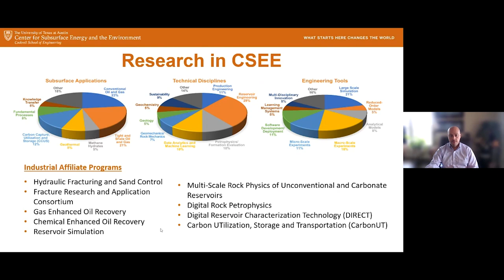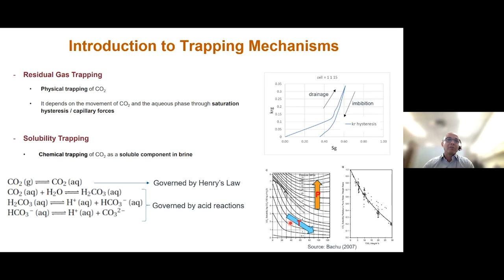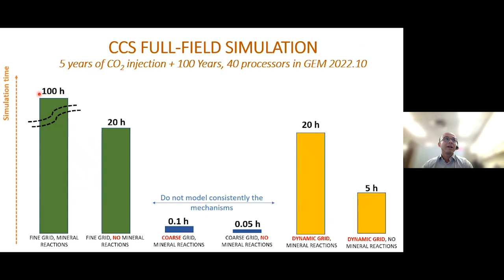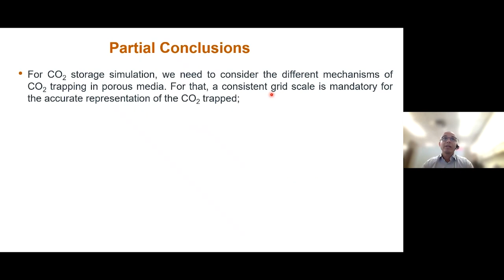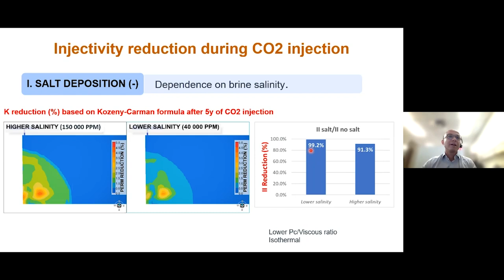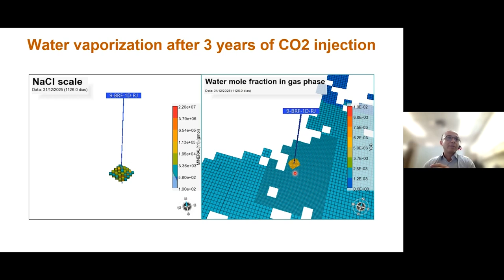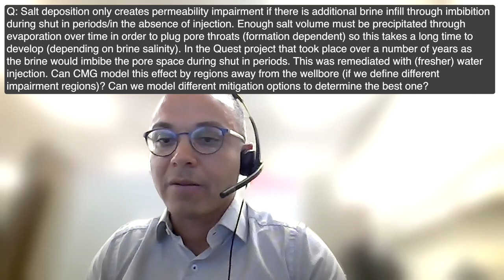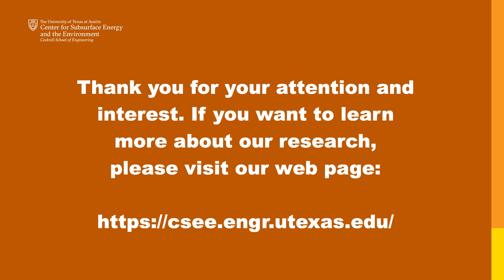April 2023: Modeling CCS Reservoir Risks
Abstract
Carbon capture and storage (CCS) is the key opportunity to reach climate change goals with more companies investing in large-scale projects. A CCS project involves CO2 capture from high-emission industries and injecting it into geological formations such as saline aquifers and depleted oil/gas reservoirs. One of the most critical barriers for long-term and large-volume CO2 storage in geological formations is the proof of safe/reliable storage and maintaining the target injectivity.
In this talk, we highlight the main reservoir risks related to CCS and how to represent them in field-scale numerical models in order to support future projects. We will cover the CO2 trapping mechanisms in porous media and the injectivity assessment based on published laboratory and field results. These include water vaporization, dry-out effect, mineral dissolution leading to fines migration, and hydrate formation with subsequent permeability/porosity reduction. We have quantified the influence of these mechanisms on CO2 injectivity in both synthetic and real field models.
All those mechanisms will be coupled with other phenomena involved in CCS modeling, such as CO2 solubility, hysteresis trapping, and mineralogical reactions. This integration enables the construction of models for careful evaluation of CCS projects and fills a lack of numerical studies, coupling different mechanisms observed on a laboratory scale and discussing their importance on the field scale.

Bio
Marcos Machado is a senior petroleum engineer and senior reservoir consultant from PETROBRAS, based in Rio de Janeiro, Brazil. Currently, he is spending a period of 1.5 years as a Visiting Researcher at UT, working on CCS modeling in Prof. Sepehrnoori and Prof. Delshad’s group.
Marcos obtained his Ph.D. in Reservoir Engineering in 2009 in Brazil and has worked for PETROBRAS since 2007. He is also a Reservoir Engineering Professor in the Mechanical Engineering Department at the Pontifical Catholic University of Rio de Janeiro.